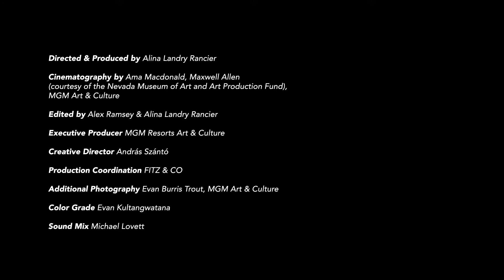MGM Resorts Fine Art Collection | Ugo Rondinone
Seven Magic Mountains is a large-scale, site-specific public artwork by artist Ugo Rondinone. Co-produced by Nevada Museum of Art and Art Production Fund and supported by MGM Resorts International (specifically ARIA Resort & Casino), the installation opened in the desert south of Las Vegas, Nevada, in May 2016.

Mediating between geological formations and abstract compositions, Rondinone’s Seven Magic Mountains consists of locally sourced limestone boulders stacked vertically in groups ranging between three and six. Each stone boasts a different fluorescent color; each individual totem stands between thirty and thirty-five feet high. The artwork extends Rondinone’s long-running interest in natural phenomena and their reformulation in art. Inspired by naturally occurring hoodoos and balancing rock formations, the stacks also evoke the art of meditative rock balancing. The works appear poised between monumentality and collapse—seeming to defy gravity in their teetering formations, but equally to depend on it.